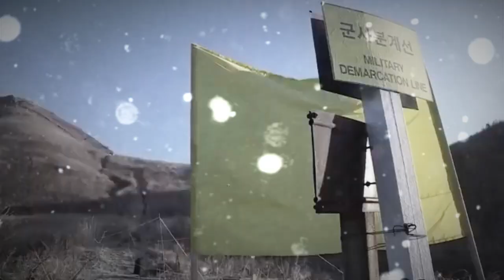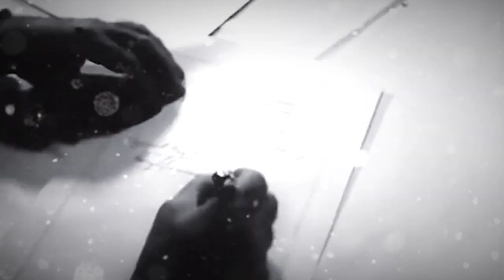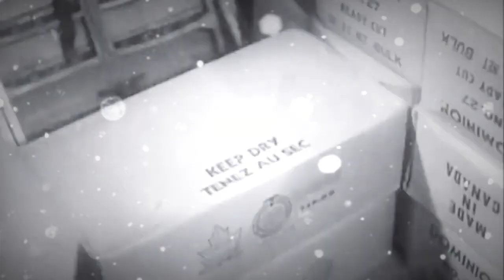Echoes of the Iron Curtain